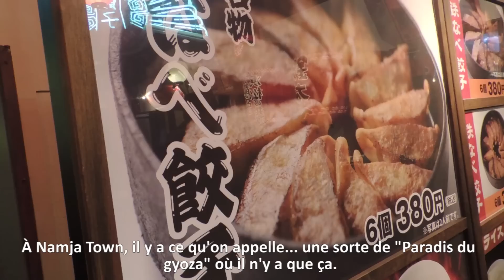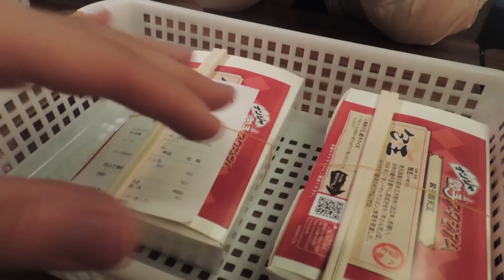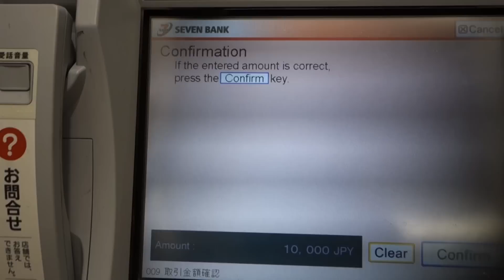ICHIBAN JAPAN - Saison 2 Épisode 2 : UNE JOURNÉE À TOKYO - Documentaire Japon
Saison 2 Épisode 2 d'Ichiban Japan, documentaire vidéo sur le Japon.

Dans cet épisode spécial, je vous invite à me suivre durant toute une journée à Tokyo.